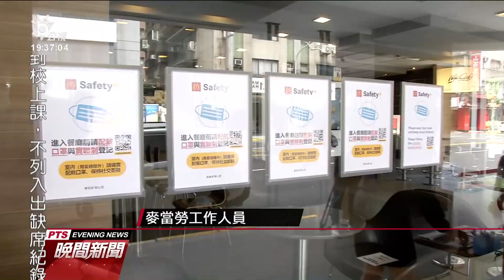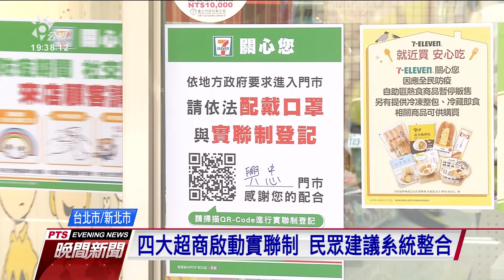雙北實聯制亂象 有字跡潦草或填寫不實｜20210517 公視晚間新聞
新冠疫情升溫，單日確診人數大幅暴增，雙北地區幾乎所有大樓、餐廳、甚至超商，都祭出實名制管控。但不論手寫資料或手機QR Code線上填寫個資，仍有字跡潦草，或刻意填寫不實假資料疑慮，無助疫調追蹤。也有民眾建議，整合市面上QR Code實名制系統，或新增「一鍵帶入」、「資料互通」功能，降低繁瑣填寫過程，才不會每進一家店，就得重填一次資料。